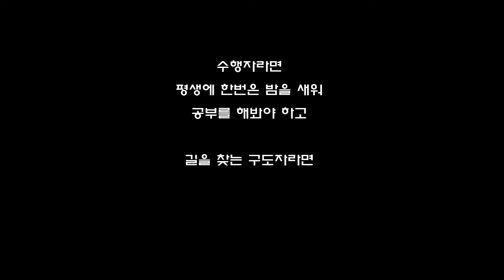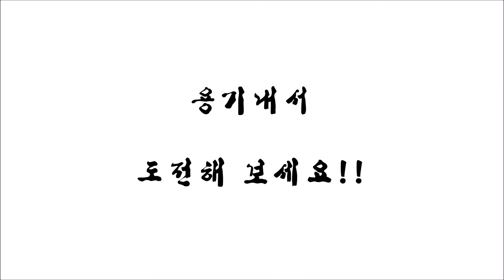용맹정진 안내 동영상